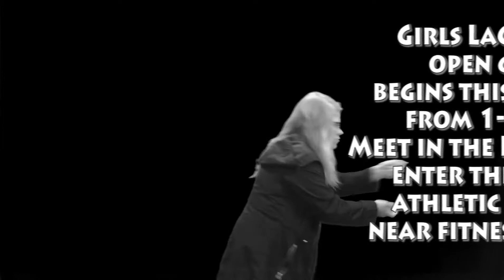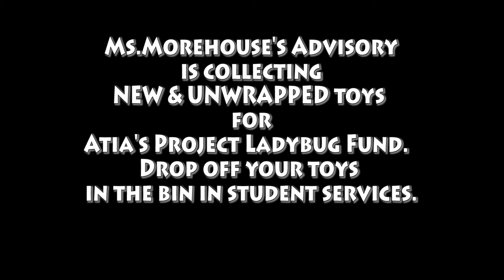DailyAnnouncements Dec 1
Middleton High School December 1, 2016 Daily Announcements
It's a MIME Thursday!